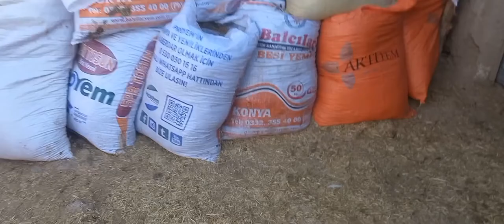ich zeig euch mein Dorf (Yozgat/Sarıkaya/toprakpinar köyü) [Urlaub vlog]